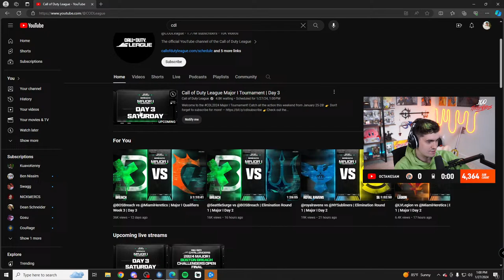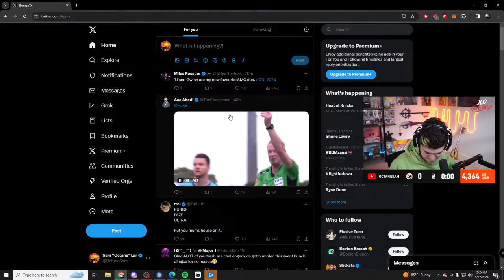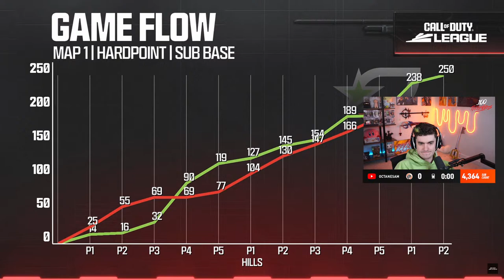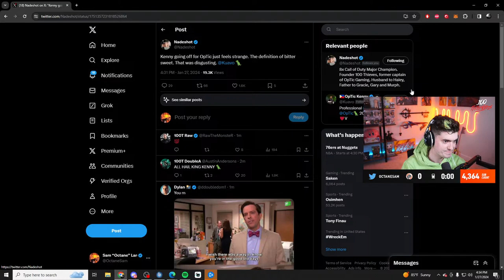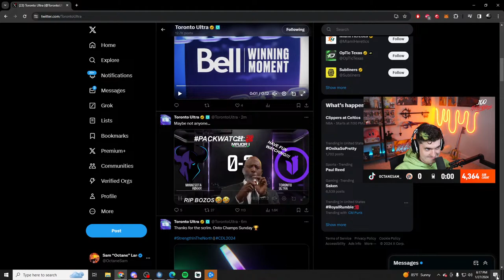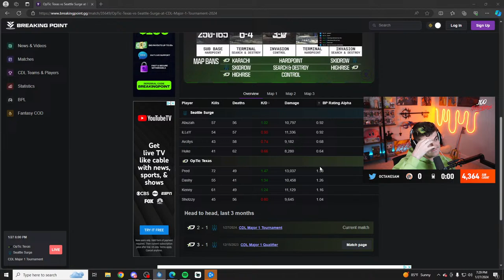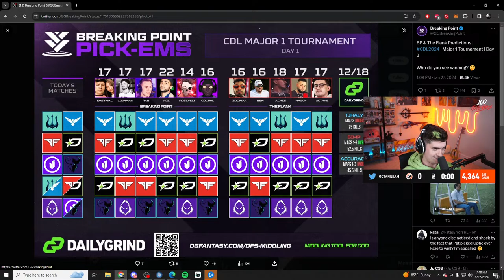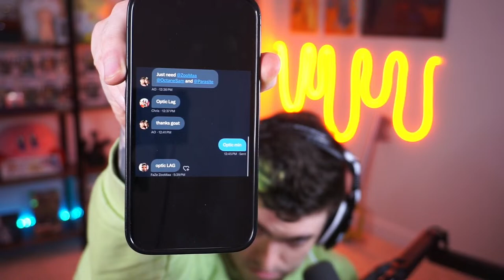LAG vs ROKKR | CDL BOSTON DAY 3